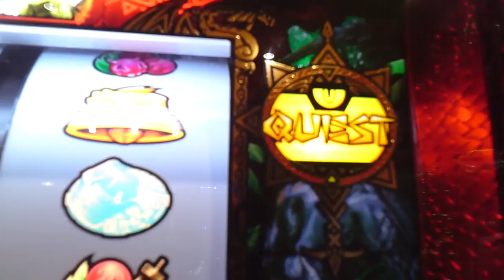ロデオ 「パチスロ モンスターハンター」クエストランプ点滅